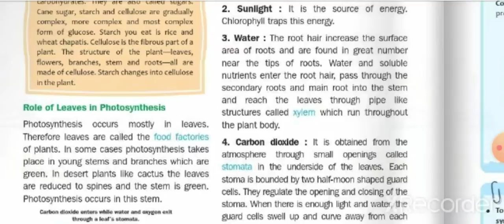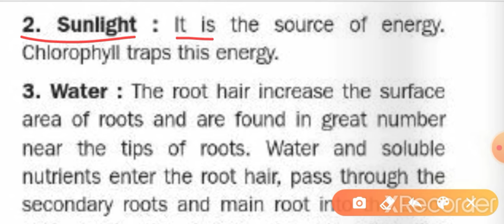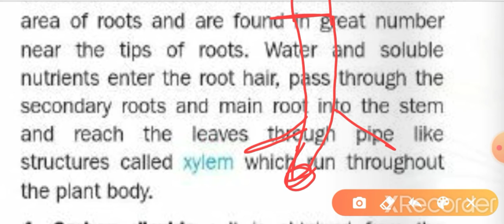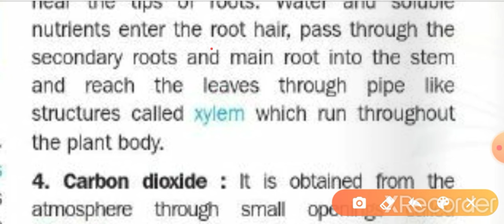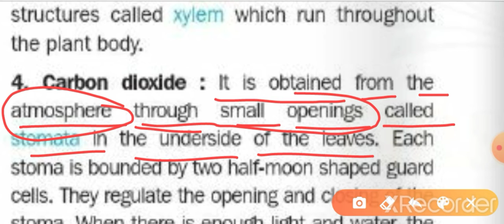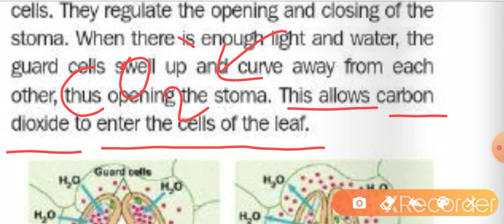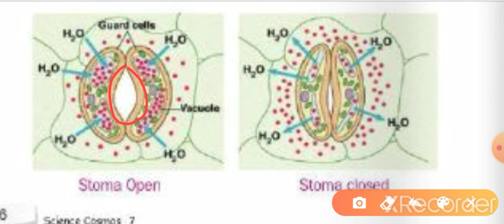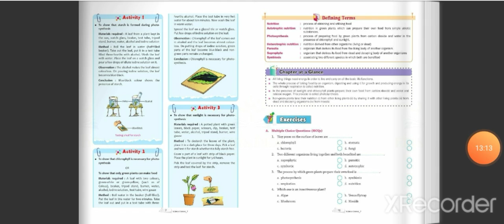Science class 7 chapter 1 Nutrition in plants teach by Seema Ma'am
यह विडियो क्लास 7 इंग्लिश मीडियम बच्चो के लिए हैं।साथ ही क्लास  10 के लिए भी यूजफुल है।